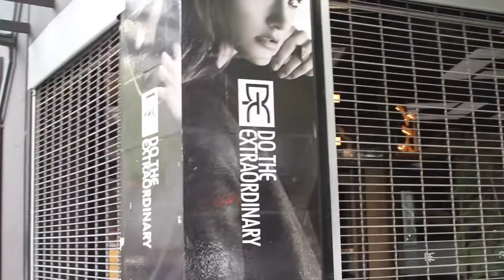Masquerade Ball 2019 Seattle